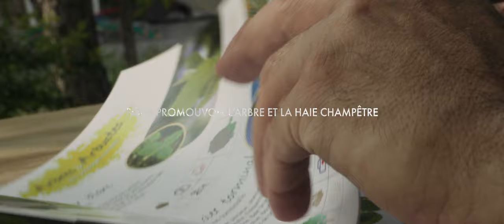BANDE ANNONCE | "30 ans d'Arbres & Paysages Tarnais" - Documentaire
"𝟑𝟎 𝒂𝒏𝒔 𝒅'𝑨𝒓𝒃𝒓𝒆𝒔 𝒆𝒕 𝑷𝒂𝒚𝒔𝒂𝒈𝒆𝒔 𝑻𝒂𝒓𝒏𝒂𝒊𝒔"

📔Il y a plus d'un an nous nous sommes engagés avec l'association Arbres & Paysages Tarnais à réaliser un film anniversaire pour promouvoir les actions de l'association en matière de replantation d'arbres champêtres et fêter leur 30e anniversaire. Le réseau d’opérateur de l’arbre hors-forêt en Occitanie est unique en France avec un spécialiste des arbres et des haies champêtres dans chacun des départements d’Occitanie. Nous vous proposons de découvrir à travers un documentaire, le travail quotidien des salariés d’Arbres & Paysages Tarnais qui œuvrent depuis plus de 30 ans pour promouvoir la présence de l’arbre dans le Département du Tarn.

É𝒄𝒓𝒊𝒕 𝒑𝒂𝒓 𝑫𝒂𝒗𝒊𝒅 𝑪𝒂𝒎𝒑𝒐, 𝑵𝒊𝒄𝒐𝒍𝒂𝒔 𝑨𝒚𝒎𝒂𝒓𝒅 & 𝑭𝒓𝒂𝒏ç𝒐𝒊𝒔 𝑺𝒆𝒓𝒔
𝑴𝒐𝒏𝒕é 𝒆𝒕 𝑹é𝒂𝒍𝒊𝒔é 𝒑𝒂𝒓 𝑭𝒓𝒂𝒏ç𝒐𝒊𝒔 𝑺𝒆𝒓𝒔

Une production Bon Sens Production et Bon Sens Films
En partenariat avec l’Association Arbres et Paysages Tarnais

Produit par David Campo
Directeur de production Nicolas Aymard
Chargé de production Antoine Bourges

Directeur de la photographie François Sers
Télépilote de Drone Flabio Paradela

Narrateur Nicolas Gruber

Équipe d’Arbres et Paysages David Campo, Nicolas Aymard, François Rives, André Paulin,
Gauthier Oustric,  Axelles Balcinha, Ophélie Docquier, Julie Sigaud

Moyens techniques Bon Sens Production©
Machinerie aérienne et Captation drone Authentic Drone®